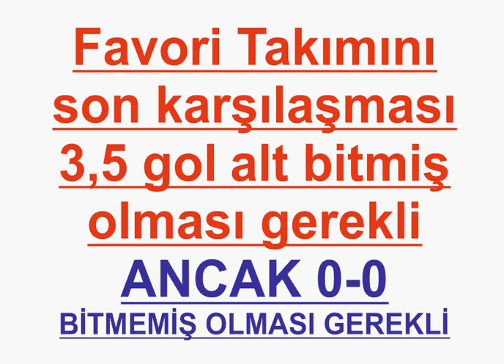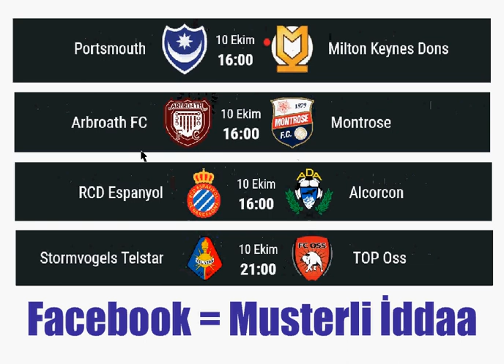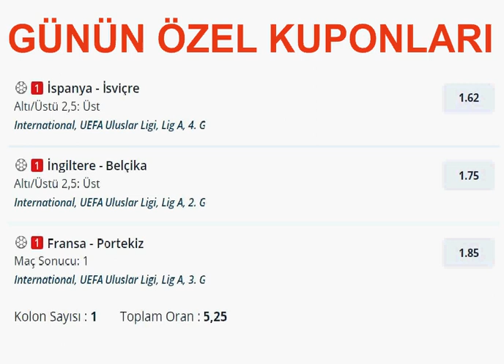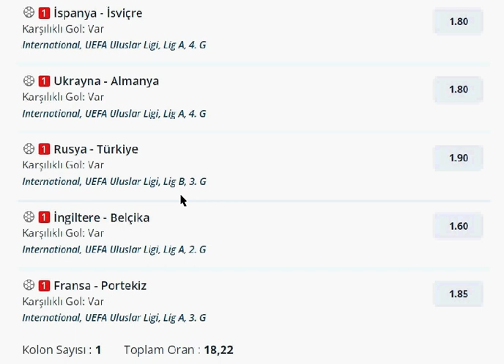10 EKİM İDDAA TAHMİNLERİ 1.5 GOL ÜST - ÖZEL TAHMİNLER - ÖZEL KUPONLAR 🔥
FACEBOOK SAYFAMIZ

YORUM VE GÖRÜŞLERİNİZİ BEKLİYORUZ

► Yorum ve görüşlerinizi , videonun hemen altına yazabilirsiniz.

► Bildirimleri açarak yeni videolarım dan haberdar olabilirsiniz.

► Videolarım da belirttiğim taktiklerin hiç birisi kesin değildir. Sadece stratejidir.

Etiketler ▼

iddaa tahminleri,
iddaa taktikleri,
iddaa tahmin,
iddaa analiz,
iddaa hocam,
iddaa masa tenisi,
iddaa oran şikesi,
iddaa excel,
iddaa academy,
iddaa açıkları,
iddaabilir,
iddaa bülteni,
iddaa bayi,
iddaa bestesi,
iddaa bahis,
iddaa buz hokeyi,
iddaa banko,
iddaa bayileri ne zaman açılacak,
iddaa canlı,
iddaa çifte şans taktiği,
iddaa çifte şans,
iddaa çok para kaybettim,
iddaa çifte şans nedir,
iddaa çakallarla dans,
iddaa çifte şans hileleri,
iddaa dolandırıcıları,
iddaa da kazanma,
iddaa dolandırıcıları yakalandı,
iddaa denizi,
iddaa dolandırıcılığı,
iddaa da kesin kazanma yöntemi,
iddaa da korner taktiği,
iddaa da sistem nasıl oynanır,
iddaa fixed match,
iddaa gerçekleri,
iddaa grubu,
iddaa güncel excel 2020,
iddaa garanti taktik,
iddaa garanti kazanmak,
iddaa garanti kazanma yöntemleri,
iddaa gerçek oran hesaplama,
iddaa günlük kazanç,
iddaa hileleri,
iddaa handikap nasıl oynanır,
iddaa handikap nedir,
iddaa hesaplama,
iddaa hesabı nasıl açılır,
iddaa hastalığından nasıl kurtulunur,
iddaa iddaa,
iddaa iy ms,
iddaa istatistik,
iddaa ilk yarı maç sonucu taktikleri 2020,
iddia ile zengin olanlar,
iddaa iy ms taktiği,
iddaa ilk yarı 0 taktiği,
iddaa ilk yarı sonucu taktikleri,
jaguar boss iddaa,
iddaa kazanma,
iddaa kesin kazanç,
iddaa kasa katlama,
iddaa kazananlar,
iddaa kupon,
iddaa kasa yönetimi,
iddaa kuponları,
iddaa kesin kazanç 2020,
iddaa listesi,
belarus ligi iddaa tahminleri,
yasal iddaa siteleri listesi,
şampiyonlar ligi iddaa tahminleri,
süper lig iddaa tahminleri,
almanya ligi iddaa,
iddaa masa tenisi taktiği,
iddaa maç,
iddaa man,
iddaa masa tenisi tahminleri,
iddaa müziği,
iddaa mobil,
iddaa maç sonuçları,
iddaa net,
iddaa nasıl kazanılır,
iddaa nedir,
iddaa nasıl para kazanılır,
iddaa neden tutmuyor,
iddaa nasıl para yatırılır,
iddaa nasıl üye olunur,
iddaa ne kadar kazandırıyor,
iddaa oran,
iddaa oyunu,
iddaa oyunları,
iddaa oran analiz,
iddaa oran şikesi 2020,
iddaa oran hesaplama,
iddaa öğrenme,
iddaa ödeme,
iddaa para,
iddaa programı,
iddaa para kazanma,
iddaa para katlama,
iddaa para çekme,
iddaa programları,
iddaa reklam,
iddaa siteleri,
iddaa sistem nedir,
iddaa sistemleri,
iddaa skor,
iddaa sanal bahis,
s sport iddaa tahminleri,
iddaa şarkısı,
iddaa şikesi,
iddaa şikeleri,
iddaa şikeli oranlar,
iddaa şarkı,
iddaa şifresi,
iddaa taktikleri 2020,
iddaa terimleri,
iddaa tv,
iddaa tüyoları,
iddaa tenis,
iddaa uzmanı,
iddaa uygulaması,
iddaa uygulama,
iddaa uygulamaları,
iddaa ust nasil tutturulur,
iddaa uzmanları,
iddaa üst,
iddaa üst oran şikesi 2020,
iddaa üst taktiği,
iddaa üst taktiği 2020,
iddaa üst nasıl oynanır,
iddaa üst taktiği 2019,
iddaa üst tutturma taktiği,
iddaa üst ne demek,
iddaa vurgun,
iddaa vip grup,
iddaa videoları,
iddaa vip,
iddaa vurgun yapmak,
iddaa voleybol alt üst,
iddaa yorumları,
iddaa yüksek oran,
iddaa yorum,
iddaa yorumcuları,
iddaa yorumları bugün,
iddia yüzde yüz kazanma,
iddaa zenginleri,
iddaa zengin olmak,
iddaa zengin olanlar,
iddaa zararları,
zenginlerin iddaa taktiği,
yapay zeka iddaa,
iddaa da zengin olanlar,
iddaa 0.5 üst taktiği,
iddaa 0/0 taktiği 2020,
iddaa 0 taktiği,
iddaa 0/1 0/2 taktiği,
iddaa 0/0 taktiği 2019,
iddaa 0/0 taktiği,
iddaa 03 ne demek,
iddaa 05 alt ne demek,
iddaa ms 0 taktiği,
iddaa maç sonu 0 taktiği,
iddaa 1 den 0 taktiği,
iddaa iy 0 taktiği,
iddaa 1/0 2/0 taktiği,
iddaa 12 mart,
iddaa 1/0 2/0 taktiği 2020,
iddaa 1/2,
iddaa 1.5 üst,
iddaa 15 mart,
iddaa 1/1 taktiği 2020,
çakallarla dans 1 iddaa,
2/1 iddaa tahminleri,
hepsi 1 iddaa,
1 haziran iddaa,
iddaa 2/1 taktiği,
iddaa 1/1 taktiği,
gumball iddaa 1. kısım,
iddaa 2020,
iddaa 2.5 üst,
iddaa 2/1,
iddaa 2.5 alt 2.5 üst hesaplama yöntemi,